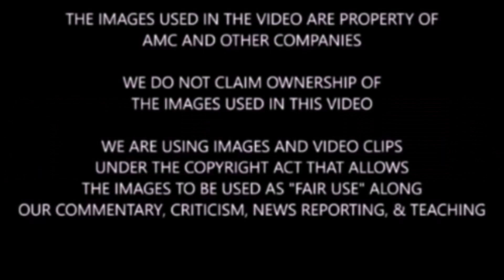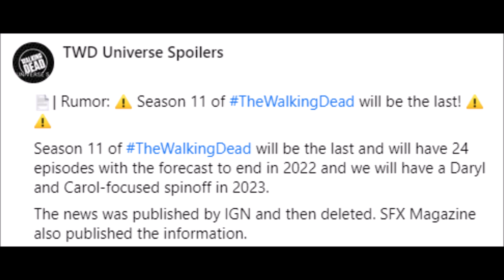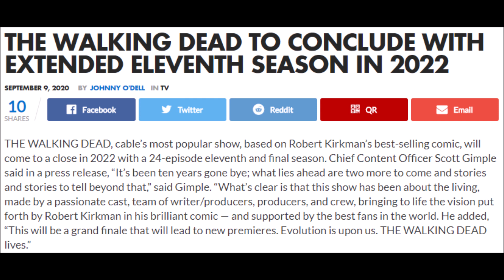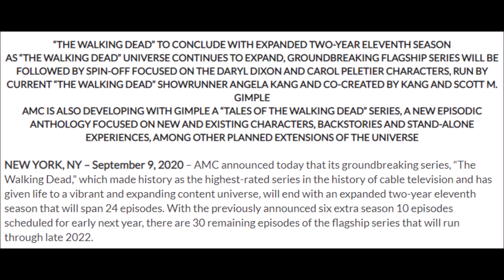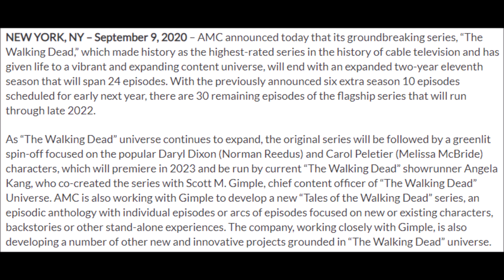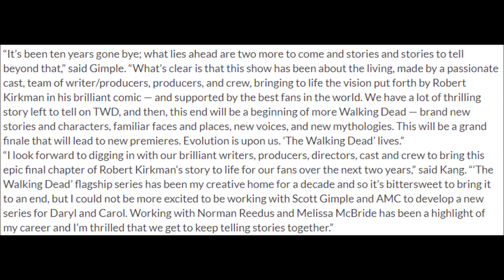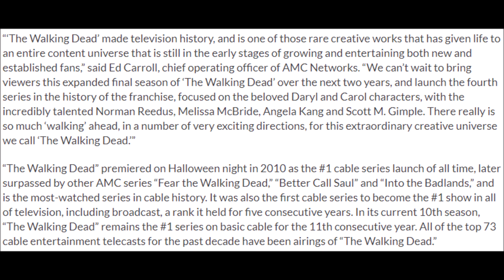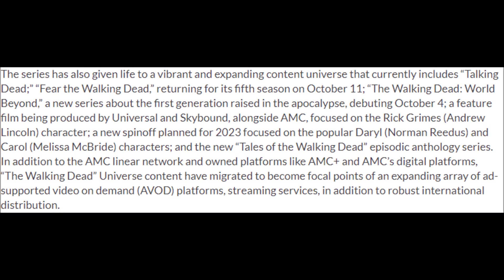The Walking Dead Season 11 Confirmed News - TWD Season 11 To Be It's Last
Spoiler warning for TWD shows & comic. We discuss, share, highlight, breakdown, analyze, and theorize some huge TWD news.

FIGHT 4 US BOOK ORDER:
THE BEGINNING, REUNITED, REFUGE, CONQUERED, AGREEMENT, KEEPER, WEAPONIZE, LEGACY, SETTLEMENT, GHOSTS, ACCESS, POWER